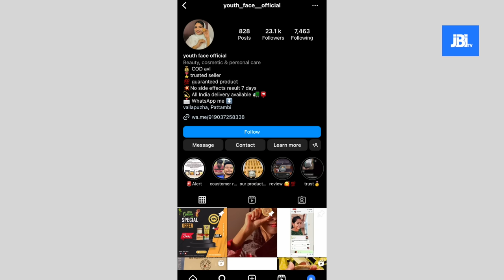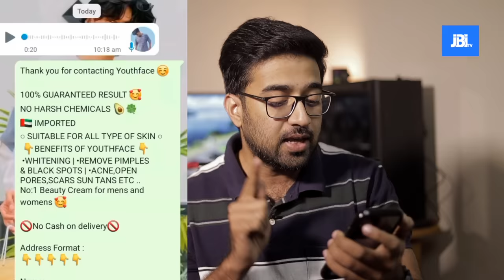എല്ലാവരുടെയും Kidney അടിച്ചു പോകാൻ കാരണം| Fake Creams Kerala| Skin Whitening Cream